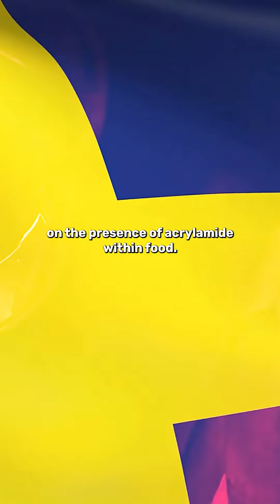Does Acrylamide Pose A Health Risk?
Acrylamide usually comes warnings in tow about its presence in food and the apparent dangers it poses to our health. But how much of this is true, and should we be worried about it?